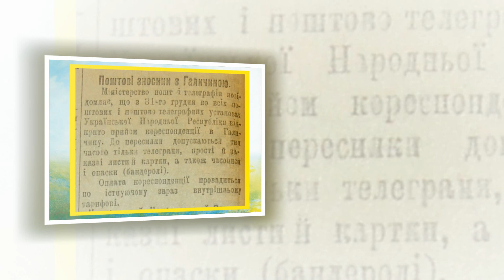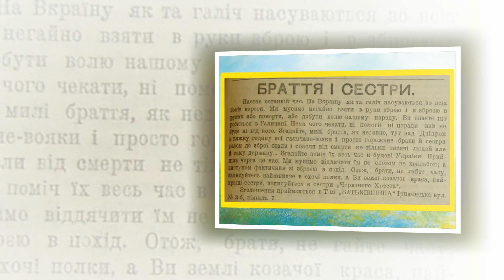Фотоісторія "Акт Злуки"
До Дня Соборності Костянтинівська центральна міська публічна бібліотека підготувала фотоісторію "Акт Злуки".

Примітка: 22 січня у день проголошення Акта Злуки Української Народної Республіки та Західноукраїнської Народної Республіки Україна щороку відзначає День Соборності. Офіційно в Україні свято встановлено Указом Президента України «Про День соборності України» від 21 січня 1999 року № 42/99.

В ЄДНОСТІ СИЛА!